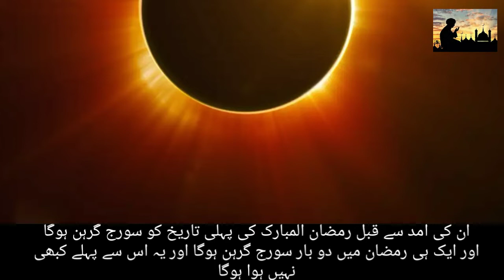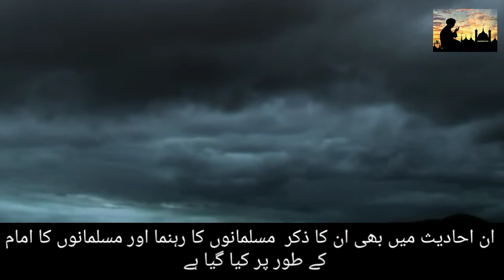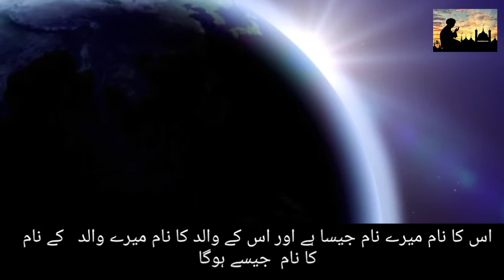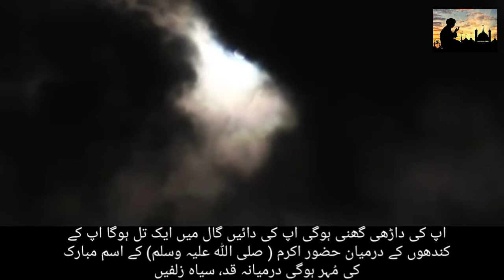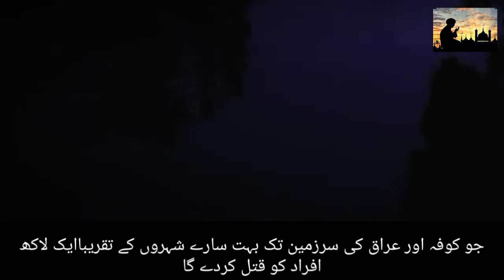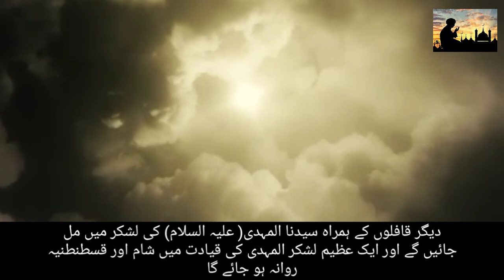Al Mahdi (A.S) ki pehchan|| المہدى (عليہ السلام ) کى نشانياں اور ظہور کا وقت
The Mahdi (Arabic: ٱلْمَهْدِيّ‎, ISO 233: al-mahdīy, meaning "the guided one") is an eschatological redeemer of Islam who, according to some Islamic traditions, will appear and rule for five, seven, nine, or nineteen years (according to differing interpretations)[1][2] before the Day of Judgment (yawm al-qiyamah, meaning "the Day of Resurrection")[3] and rid the world of evil.[4]

There is no direct reference to the Mahdi in the Quran,[5] only in the hadith (the reports and traditions of Muhammad's teachings collected after his death). In most traditions, the Mahdi will arrive with 'Isa (Jesus) to defeat Al-Masih ad-Dajjal ("the false Messiah", or Antichrist).[6] Although the concept of a Mahdi is not an essential doctrine in Sunni Islam, it is popular among both Sunni and Shia Muslims.[7] Both agree that he will rule over Muslims and establish justice; however, they differ extensively on his attributes and status.

Throughout history, various individuals have claimed to be or were proclaimed to be the Mahdi. These have included Muhammad Jaunpuri, founder of the Mahdavia sect; the Báb (Siyyid Ali Muhammad), founder of Bábism; Muhammad Ahmad, who established the Mahdist State in Sudan in the late 19th century; Mirza Ghulam Ahmad, founder of the Ahmadiyya movement;[8], Riaz Ahmed Gohar Shahi, and Wallace Fard Muhammad, founder of the Nation of Islam.[9]

Shi'ites have alternate views on which descendant of the Islamic Nabi (Prophet) Muhammad is the Mahdi. Twelvers, who form the majority of Shi'ites today, believe that Muhammad al Mahdi who is the son of the 11th Imam Al-Hasan al-Askari is in occultationand is the awaited Mahdi. Tayyibi Isma'iliShi'ites, including the Dawoodi Bohrah, believe that At-Tayyib Abu'l-Qasim is the current occulted Imam and Mahdi.